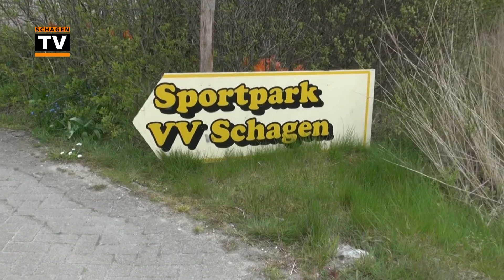Schager Compliment voor Hans van Ketel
Maandagmiddag ontving Hans van Ketel uit handen van wethouder Ben Blonk een Schager Compliment.